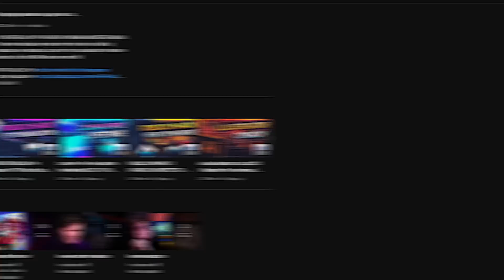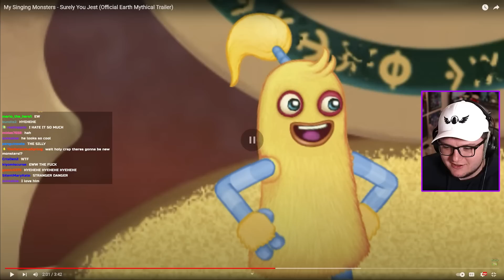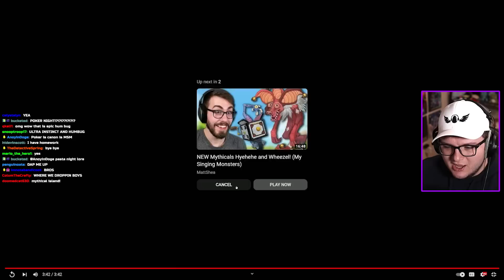The NEW Monsters in MSM are AMAZING! - My Singing Monsters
Epic Humbug, Hyehehe (The New Earth Island Mythical), and Wheezel (The New Dreamythical) are FINALLY coming to My Singing Monsters! While my next MSM video was going to be getting all of the Earth Island Wubboxes, I thought it was important to check out the new monsters they added and do some house keeping in-game. I absolutely LOVE Hyehehe. He might be my new favorite Monster in MSM.

Mason M.

My Singing Monsters is a 2012 video game & virtual band franchise developed by Big Blue Bubble and published by Canada Media Fund. The first game of the series was released on September 4, 2012, for Apple iOS. Breed and feed hundreds of quirky musical Monsters to form your own orchestra in this award-winning game! With so many catchy tunes and hundreds of Monsters to collect, you’ll be addicted to this monstrously fun game before you know it.

THESE FNF MODS ARE SO GOOD?! Like Garcello, Sonic.EXE, StickyBM, Ruv, MidFight Masses, Hypno's Lullaby, Monochrome, Indie Cross, Undertale, Cuphead, Bendy, sans, Hotline 025, Pac Man, Hecker, Entity, Twinsomnia, DDLC, Monika, Freddy, Ourple Guy, FNAF at Freddy's, Markiplier, Geese, Zardy, Zardy B-Sides, Baldi's Basics, and more FNF Mods like that that are popular. I love playing all these mods and more like Imposter Among Us, D-Sides, Bat Man, Pibby, Neo, Fall Guys, MultiVersus, and other crazy worlds.